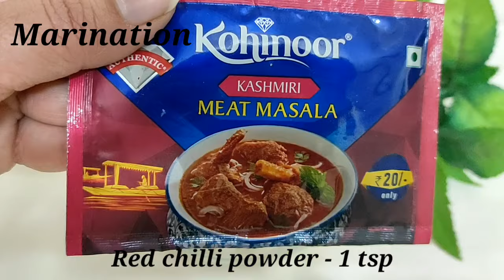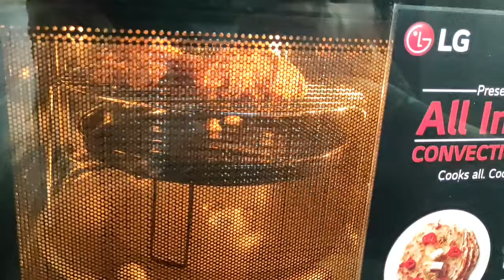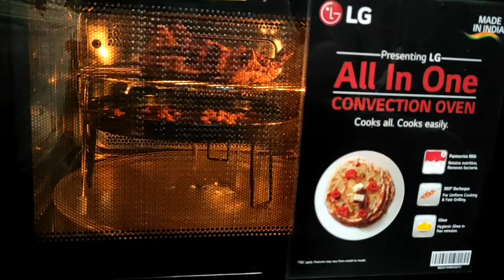Chicken Tandoori in LG 28 Lt Microwave Oven | Tandoori Platter Recipe | Microwave cooking|Appetizer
Tandoori Chicken originated from the Indian Subcontinent is prepared by roasting chicken marinated in yogurt with spices in a Tandoor, a cylindrical clay oven.

As Tandoor is not common in kitchen, we are trying to prepare the recipe in microwave oven. Tandoori Chicken Perfect cooked in just 20 minutes in microwave oven. Give it a try at home and enjoy the recipe.

Used LG 28 L Convection Microwave Oven (MC2846BV).

Tandoori Chicken | Tandoori Chicken Recipe | Tandoori Chicken in the Oven | Tandoori Chicken in OTG | Chicken Tandoori | Tandoori Chicken Restaurant Style | How to Make Tandoori Chicken | Chicken Tandoori Recipe
Tandoori Chicken in microwave | LG Convection Microwave cooking | Microwave Recipe
How to make tandoori chicken without tandoor
How to make tandoori chicken at home
Restaurant style tandoori chicken
Juicy chicken recipe

Ingredients :

250g CHICKEN
1/4 cup hung curd or yoghurt
2 tsp meat masala powder
1 tsp kashmiri red chilli powder
1 tbsp ginger paste
1 tbsp garlic paste
1 tsp pepper powder
salt as per taste
2 tbsp mustard oil
1/2 tbsp white vinegar
1/2  tbsp lime juice

Mint yoghurt chutney (Optional)
20g fresh mint
3/4 cup plain yoghurt
1 tsp Lime juice
Salt & pepper
1 tsp Olive oil - optional

Process of making :

1. To a mixing bowl, add thick yogurt or hung curd. To make thick yogurt or hung curd, line a thin cloth, Pour 1 cup curd. Wring it gently and strain off the water.
Make a knot and hang it to a hook for 45 mins. Then use 1/4 cup.

2. Next add in ginger garlic paste, meat masala powder, kashmiri red chili powder, salt, pepper powder, mustard oil, white vinegar and lemon juice.
Mix everything well. The marinade has to be thick and not of dripping consistency.

3. Make deep slits over the chicken and add it to the bowl.Marinate the chicken well into the slits.

4. Cover and set aside for at least 1-2 hours.

5. Preheat oven to 220. Make a water bath or Line a tray with a baking paper or aluminium foil (to hold the drippings) and place a greased wire rack on the tray.

6.Remove chicken from the Marinade, shaking off excess, and place on the greased wire rack.

7.Press Combi then press Grill+Micro and set time for 10mins and set temperature at 360 then start. After 10mins, take it out, apply oil with brush then flip the chicken pieces and apply oil on other side too and cook for 10 mins.

8. Let the chicken rest for 5 minutes on a wire rack before serving.

9. Garnish with cilantro/coriander leaves and serve with lemon wedges and Mint Yoghurt. (Optional)

Serve as an appetizer.

The mouth-watering delicious chicken is well known as tandoori murgh and originated from India and Pakistan. This delicious chicken is all about marinating and grilling chicken in a clay oven known as tandoor or it can also be made in the oven.
The yummy tandoori chicken recipe yields spicy chicken that is soft and juicy with the tangy flavor of lemon and yogurt. The tandoori chicken is piquant but not hot as it can quickly be eaten and loved by kids. This yummy chicken can be cook using oil as well as butter. If you love butter, go for it as it was then called makahni tandoori chicken and taste also well.
Tandoori chicken can also be cooked by using instant tandoori masala from the market or you can try it from scratch in your home. The other issue is the availability of tandoor as it is not present in every house. So, the easiest way to bake this tender yummy chicken is your home baking oven.
The spicy tandoori chicken can be eaten as an appetizer as well as the main course often serves with flatbread or naan. It goes well with the mint sauce.
Let’s make the spicy tandoori chicken in your home.